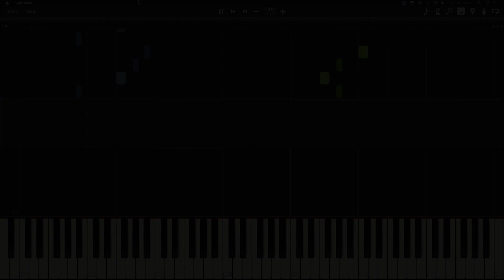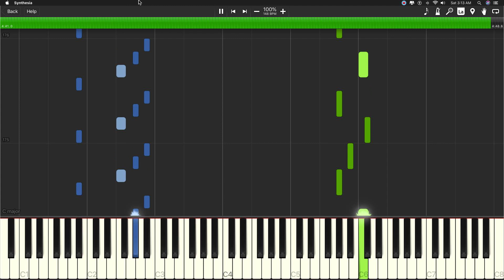Starset - Where The Skies End - Synthesia Piano Tutorial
I hope this helps you guys out. Have a great day! :3

The system I used is called Synthesia. It's an awesome tool that I like to use, and it makes learning piano easy and fun.